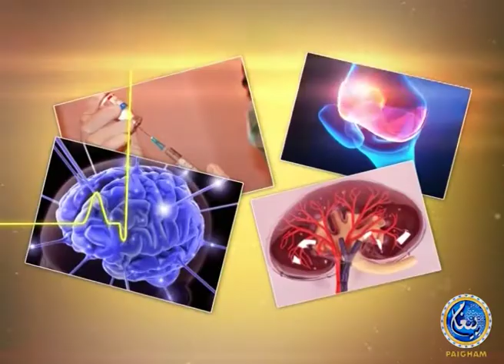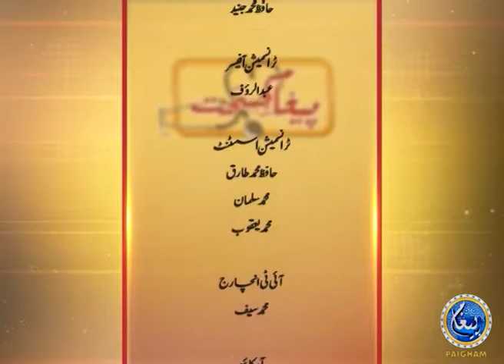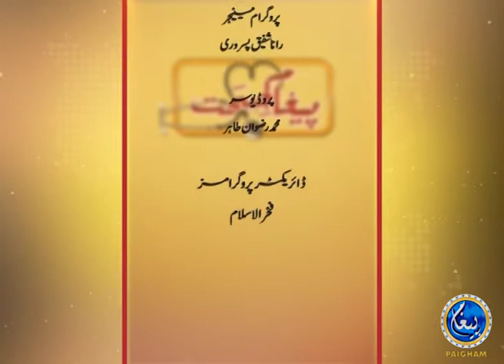Paigham e Sehat | Qadeem Aur Jadeed Tareqy | EP40 | Paigham TV Official